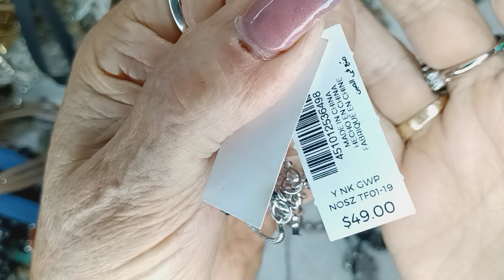Part 3-1 12.7LB JEWELRY HAUL ARKANSAS Goodwill Auction Box!